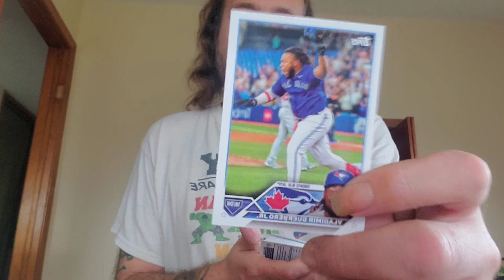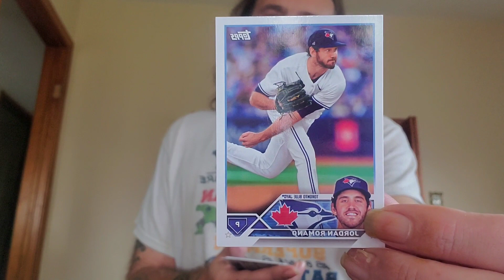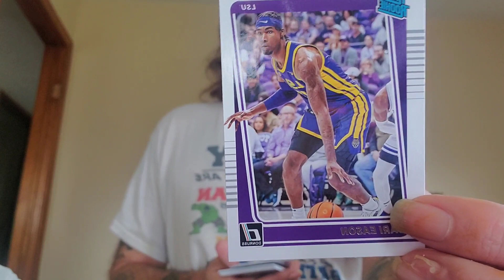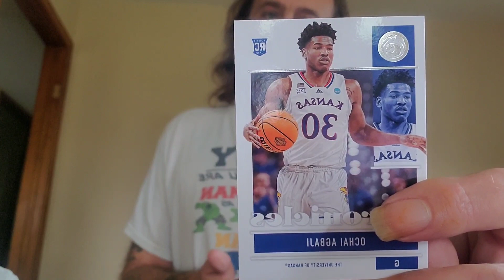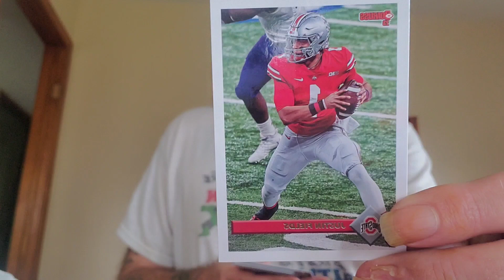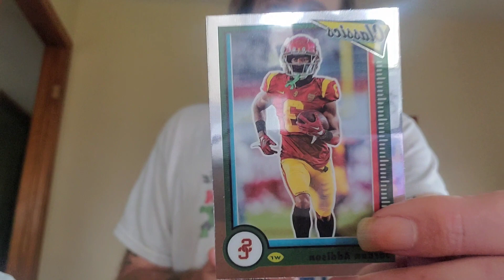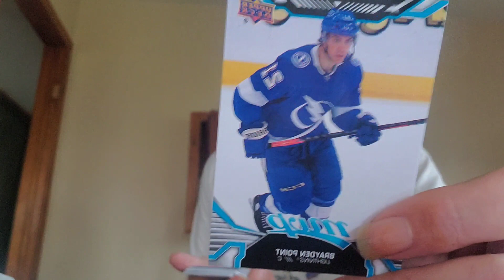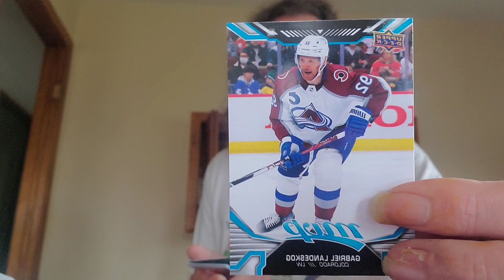multiple sport rip